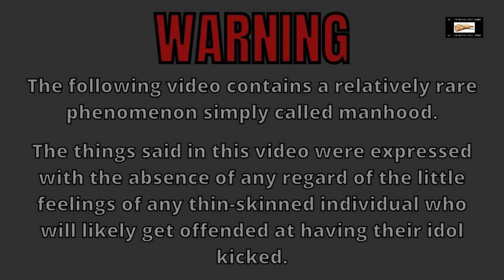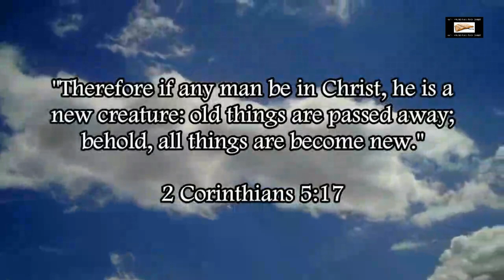The Best Cartoons Of Islam's False Prophet Mohammad (Part 5)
Some more of the best and the most accurate cartoons depicting Islam’s false prophet Mohammad!